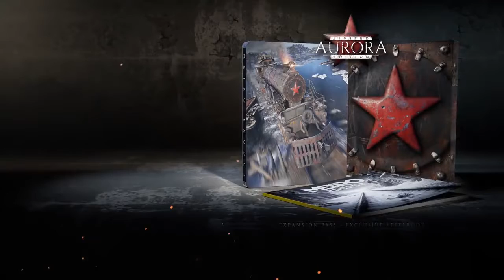Metro: Exodus - New Trailer 2018 (Gamescom 2018)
Flee the shattered ruins of the Moscow Metro and embark on an epic, continent-spanning journey across the post-apocalyptic Russian wilderness. Explore vast, non-linear levels, lose yourself in an immersive, sandbox survival experience, and follow a thrilling story-line that spans an entire year in the